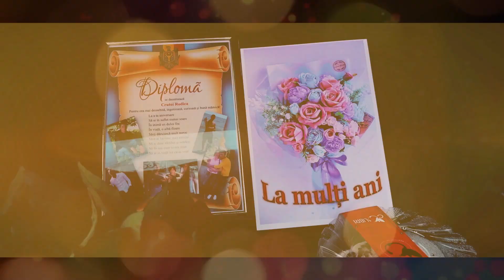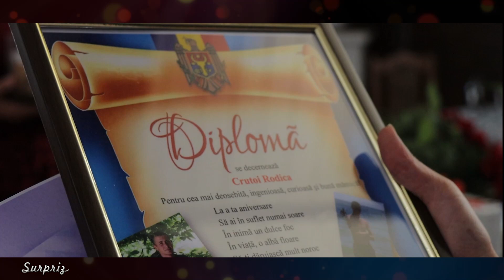Surprize pentru d -na Rodica